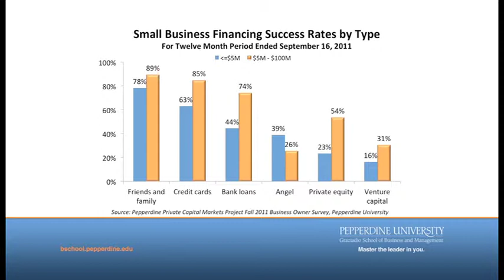Where are small businesses finding funding?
Professor John Paglia of Graziadio School of Business and Management at Pepperdine University discusses the most common resources small businesses seek when looking to raise capital. Small businesses most frequently attempt to raise capital through bank loans, but other options include credit cards, friends and family, and equity capital.